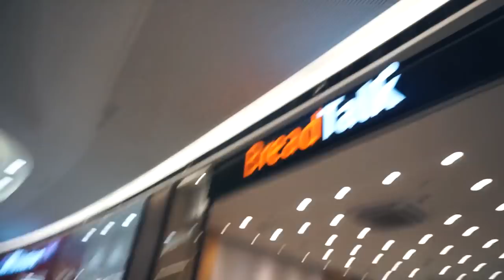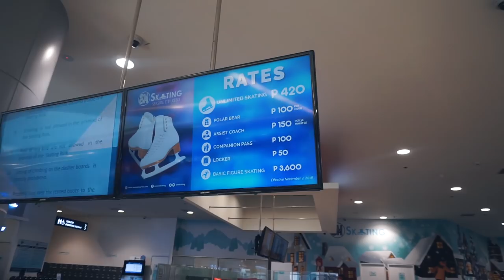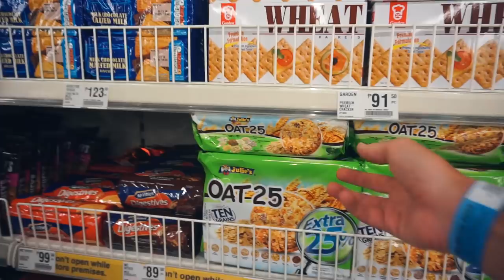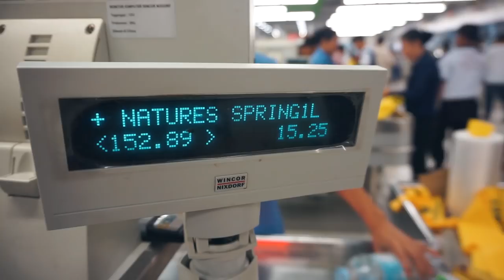Ice Skating Fail at SM Seaside Cebu Mall | Cebu City, Philippines - Vlog #66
This is Part 3 of our mini-series on the SM Seaside Mall, so if you've made it this far - here comes the finale!

In this one, after trying out some of the bakeries - you know we are suckers for bakeries - we head up the indoor ice rink to see if we can show off some skills. Let's be honest, we are from Northern countries after all! Well, things aren't always as easy as they look...

This is the thirteenth episode of our huge travel vlog series on the Philippines. We are looking forward to sharing all our experiences with you! If you haven't already seen the previous episodes, you should definitely check it our here ▪️

New vlogs 3 times per week!

OUR GEAR:
Main Camera (Sony) ▪️
Action Camera (GoPro) ▪️

We also shoot a little with our phones:
Huawei Nova 2i ▪️
Samsung Galaxy S7 Edge ▪️
Motorola Moto G5 Plus (died in seawater...) ▪️

We edit on this laptop:
Acer Swift ▪️
   - Works really well with all the Adobe Programs, and you save a lot compared to buying a Mac. Very good "beginner's editing laptop"

Camera Accessories:
Camera Bag for SONY ▪️
JOBY Gorillapod ▪️

TRAVEL GEAR:
Julia's Backpack ▪️
Fridtjov's Backpack ▪️

* Note that all of the above are affiliate links, which means that if you buy something through one of our links, we get a small percentage of the fee, without ANY additional cost to you :)

We are Fridtjov and Julia, a travel couple from Norway and Germany on our very first trip around the world.

Here at JJ's Journey, we upload daily vlogs to collect our travel memories and share all our ups and downs along the way with you, so that you get an honest insight into how it is to travel together as a couple.

We will also try to provide you with helpful travel tips and recommendations for places to visit 2018 that we pick up together with you on the way.

The truth is, we are just an everyday couple that fell in love with travelling. We do not know yet, what the future holds for us, where we will be in one year and for how long we can afford to travel. For now we are just grateful for every single day we have the opportunity to live the life we always have been dreaming of.